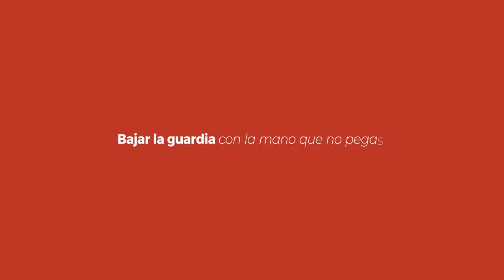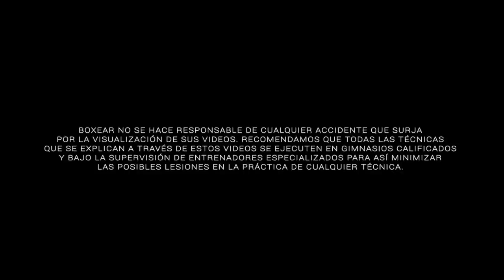¡7 errores que debes corregir en tu manera de boxear!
Pasa el nivel básico lo antes posible.